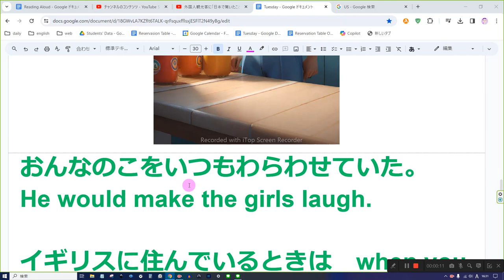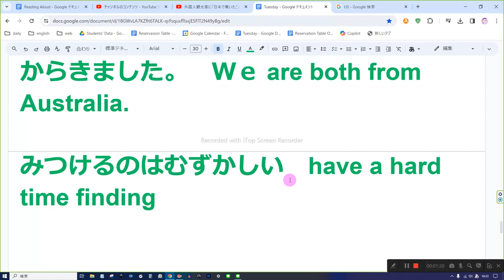えいご おんどく 31